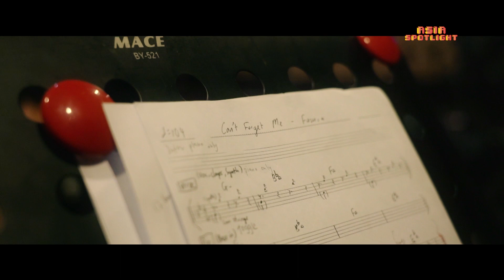Fazura performs "Can't Forget Me" (Asia Spotlight)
The Malaysian songstress delivers a striking rendition of this powerful tune